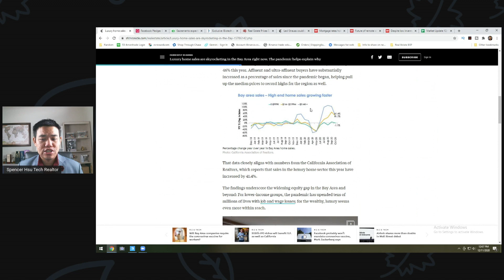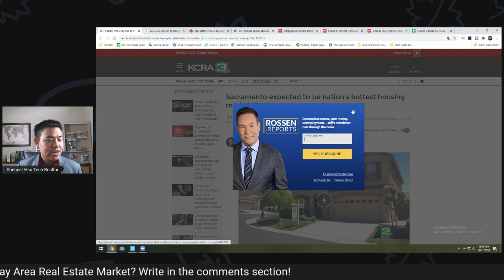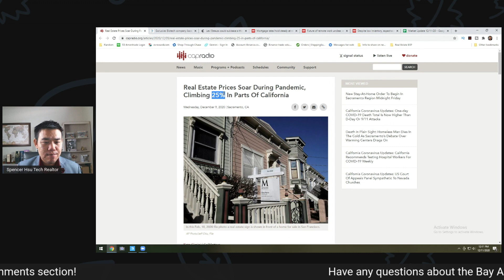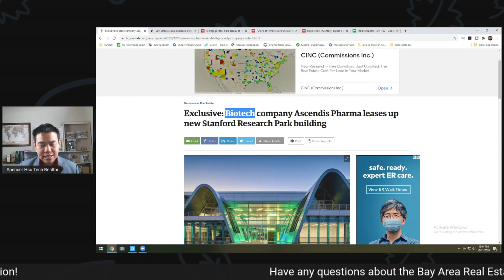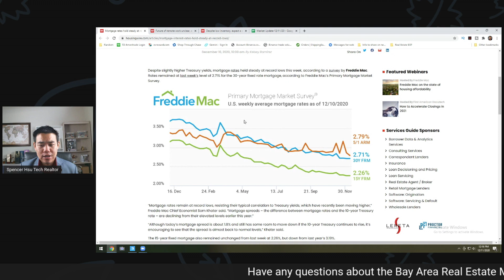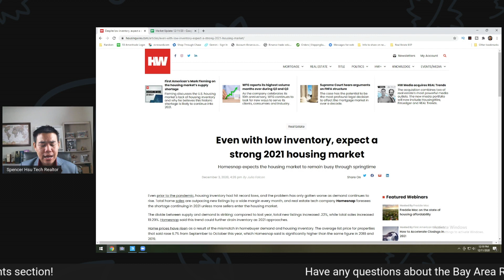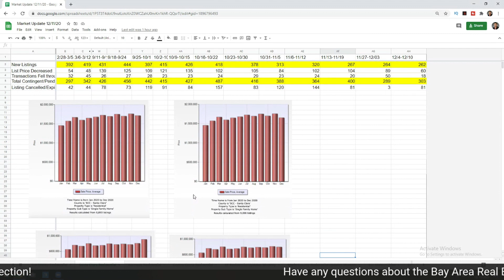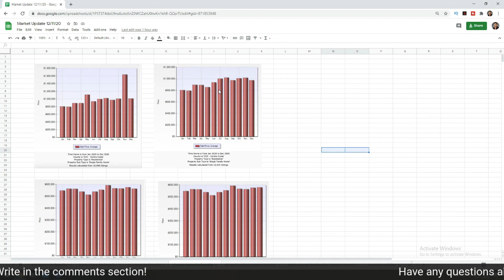Luxury Home Sales Skyrocket | Bay Area Real Estate Market Report December 11, 2020